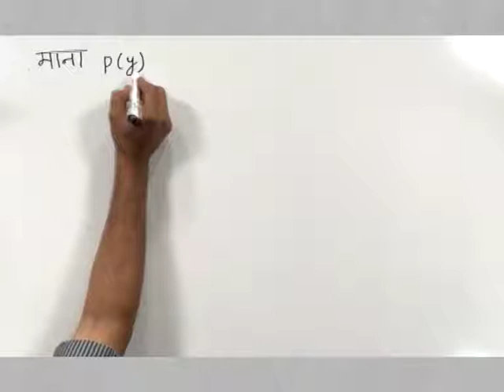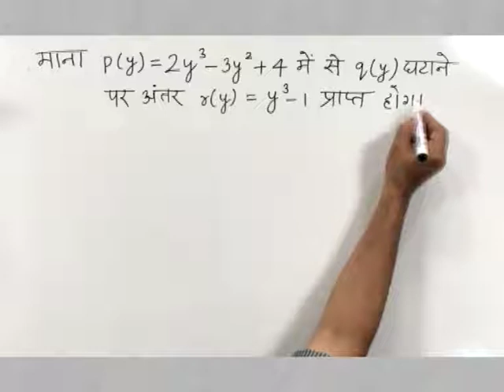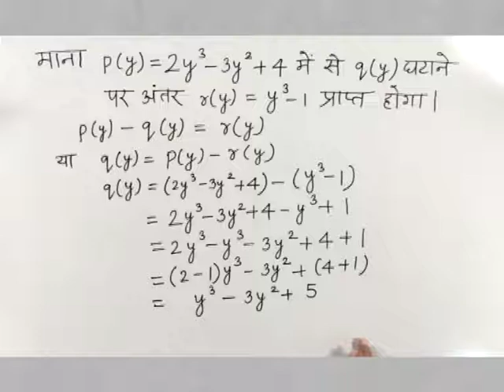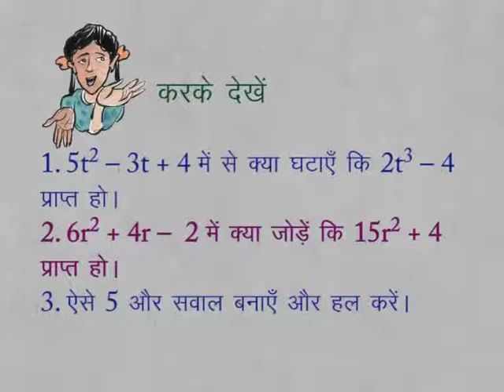CLASS 9th MATHS | CHAPTER 4 | POLYNOMIALS